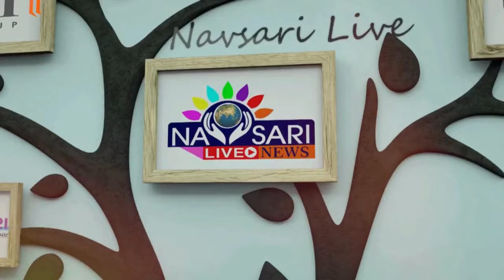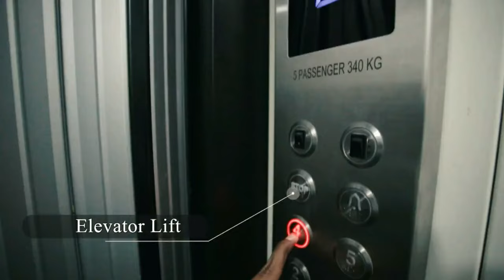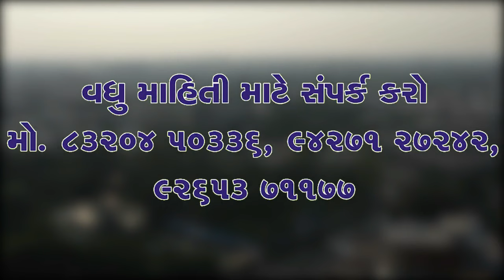ZATPAT NEWS:- મતદાન જાગૃતિને નામે શિક્ષકોને સુવિધા વગર કલાકો સુધી તાપમાં તપાવ્યા